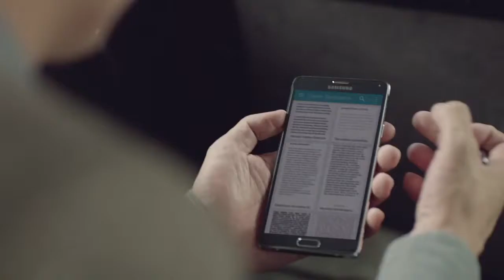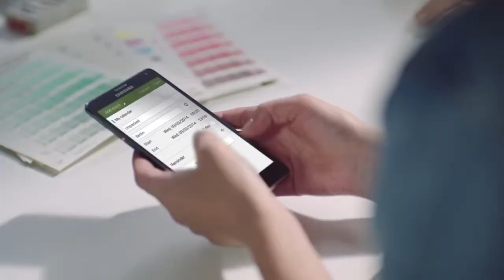Samsung - Galaxy Note 4 - S Pen